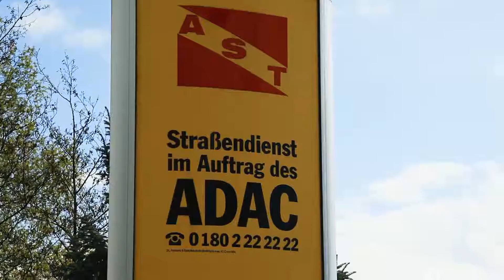Abschleppdienste Dabergotz Abschlepp- & Servicedienst Temnitz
Abschlepp- & Servicedienst Temnitz, aus Dabergotz stellt sich vor. Mehr finden Sie auf unserer Firmenprofilseite in